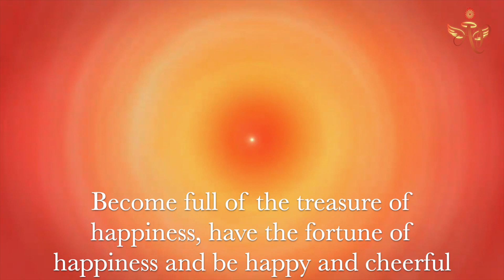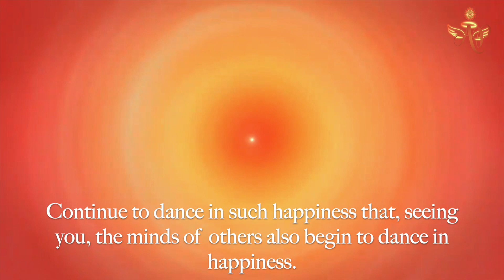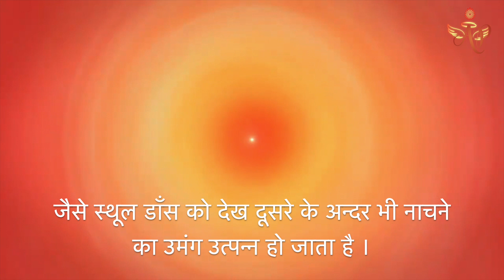May 14, 2024 Avyakti Signal